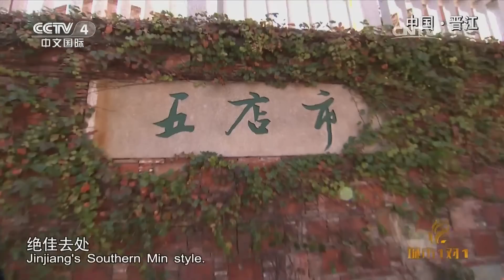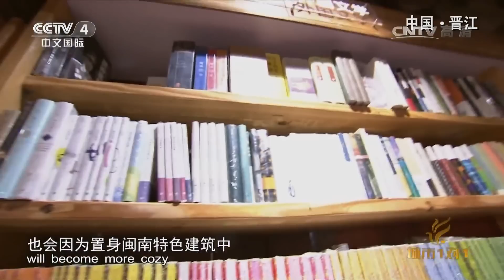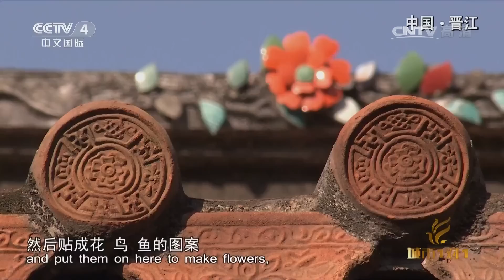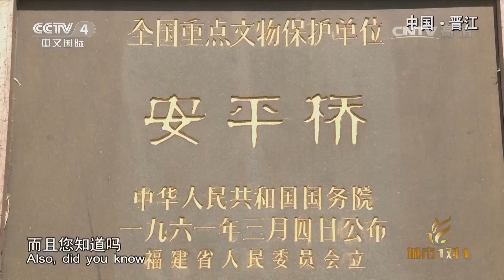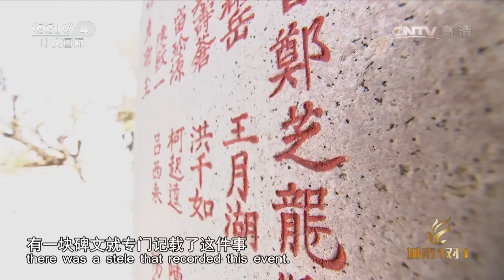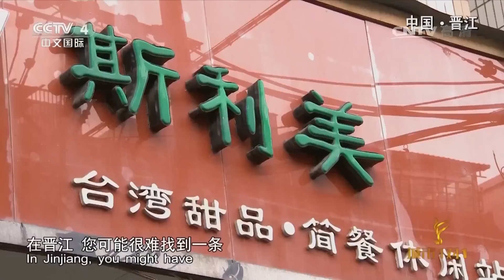《城市1对1》 20170409 别样古城 中国·晋江——葡萄牙·波尔图 | CCTV-4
【节目简介】
《城市1对1》是全球唯一一档固定的境内外城市交流访谈节目。节目开播于2010年12月5日，每周一期，每期45分钟，通过中央电视台中文国际频道（CCTV-4）面向全球播出。

《城市1对1》更新时间：每周日